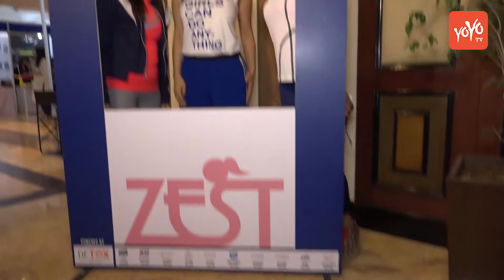Bollywood Film News 2018 : Sophie Choudry Launches Her ‘Fit TOX’ 30 Day Tea Tox